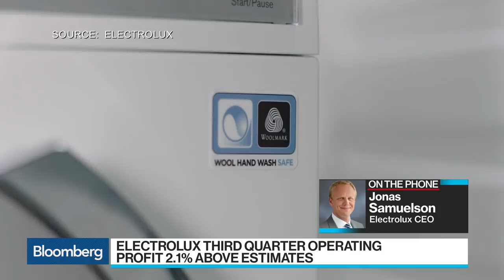Electrolux CEO on 3Q Results, Global Growth Demand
Oct.27 -- Jonas Samuelson, chief executive officer at Electrolux, discusses third-quarter results and growth in Europe and the United States. He speaks with Bloomberg's Mark Barton on "Bloomberg Surveillance."